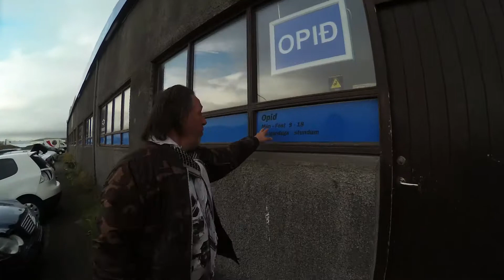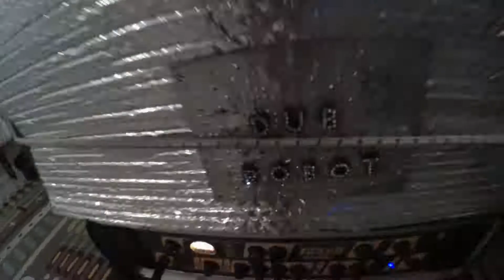Iceland Vlog Day2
Day 2 first show at Minør Coworking.  We begin collecting the pieces for the sound system that couldn't fit on the plane.  Dubrobot constructs the device on a lone island just below the arctic circle.